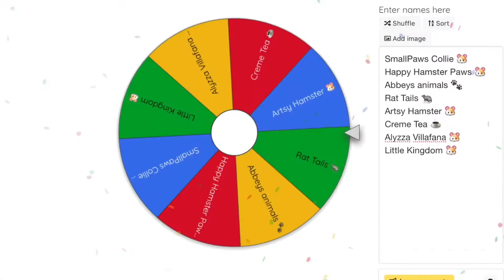🎉 GIVEAWAY WINNER!! 🎊 { READ DESCRIPTION }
Yay! Congratulations Rat Tails!! I had to repost this video, if you noticed, because I had forgotten some people who entered the giveaway. In that video you might have seen that Rat Tails had won. Now, I did redo the spinning for the wheel, and it happened to be Rat Tails again. I was honestly shocked to have the same winner win 2 times in a row. I did not keep spinning the wheel until it landed on Rat Tails again, I just did it the first time. You may also have noticed that my voice recordings were the same, and that was because I didn’t think there would be any point to take them away.

I’m also planning on posting video’s every week now just because my schedule is starting to get a little more busy.

Camera 📷 : VIXA HF M50 Canon